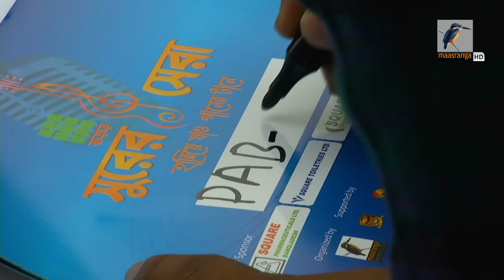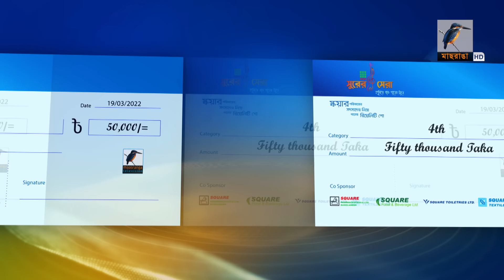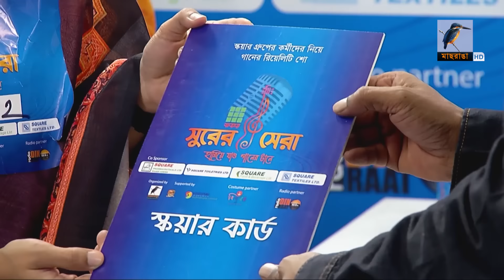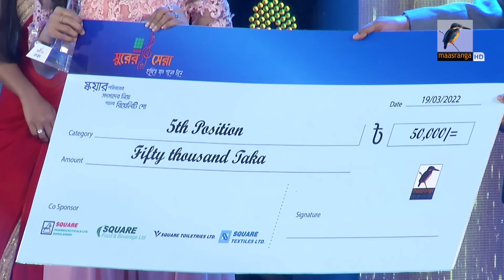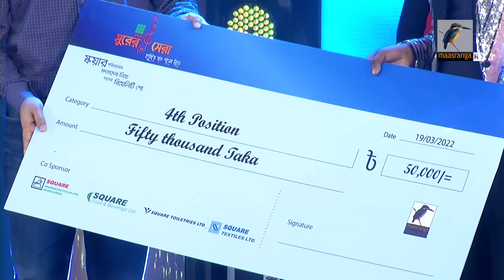সুরের সেরা । গ্র্যান্ড ফিনালে । Full Episode | Shurer Shera | Grand Finale | Maasranga Program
2 Bir Uttam Ziaur Rahman Road